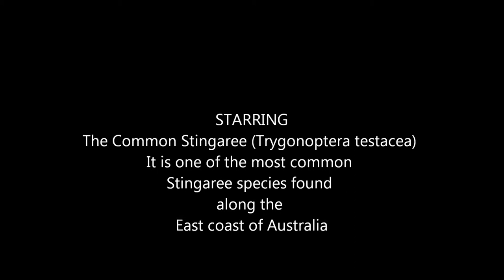The Common Stingaree Trygonoptera Stingray @ Clontarf Reserve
The common stingaree (Trygonoptera testacea) is a species of stingray in the family Urolophidae. The most abundant ray in inshore waters off eastern Australia, it generally inhabits estuaries, sandy flats, and rocky reefs from the shore to a depth of 60 m (200 ft). This plain brownish to grayish species has a rounded pectoral fin disc with a broadly triangular snout. Its nostrils have enlarged lobes on their outer margins and a skirt-shaped curtain of skin with a fringed posterior margin between them. Its tail bears a small dorsal fin before the stinging spine, and terminates in a leaf-shaped caudal fin. This ray can grow to 52 cm (20 in) long.

When young, the common stingaree preys almost entirely on shrimp; as it matures it comes to feed predominantly on polychaete worms. It is aplacental viviparous, with the developing embryos sustained by histotroph ("uterine milk") produced by the mother. Females usually bear two pups at a time. The common stingaree contributes substantially to the bycatch of commercial trawl and other fisheries within its range, and is also caught regularly by recreational fishers. It survives capture fairly well, but tends to abort any gestating young; it may also suffer persecution by fishery workers. Nevertheless, the common stingaree population does not appear to be in decline, and thus it has been listed as of Least Concern by the International Union for Conservation of Nature (IUCN). {info From Wiki}